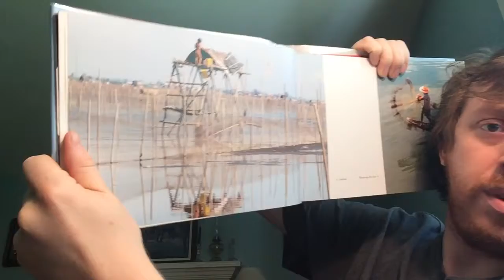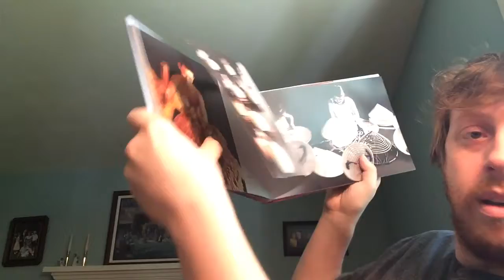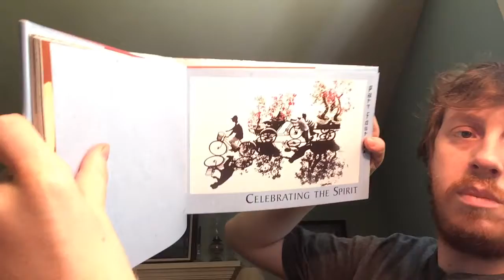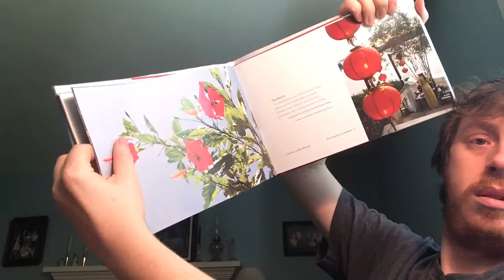Book Review #135 (travel books)-Timeless Vietnam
"Timeless Vietnam" by Canh Tang